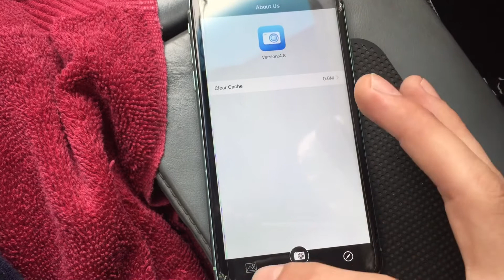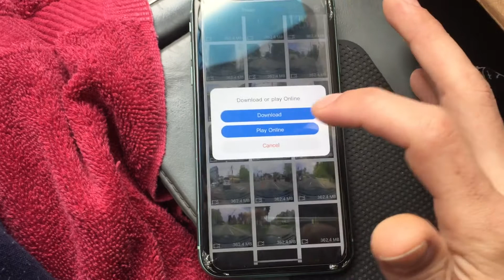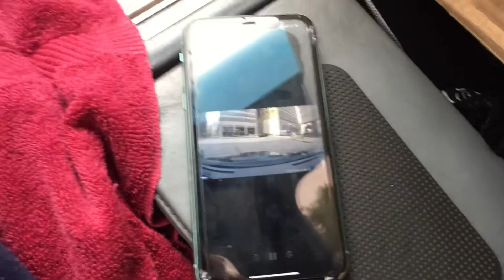USING THE KaKa APP FOR iiWEY DASH CAM FOR THE FIRST TIME!! HOW DO I LIKE IT? EARLY REVIEW